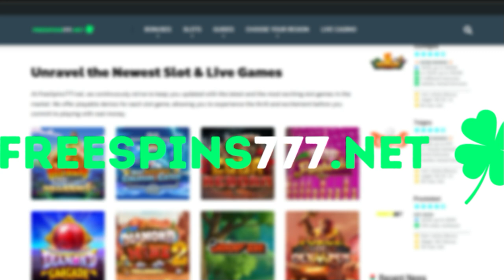BOOK OF TUT MEGAWAYS SLOT 👀 FIRST LOOK 👀 PRAGMATIC PLAY